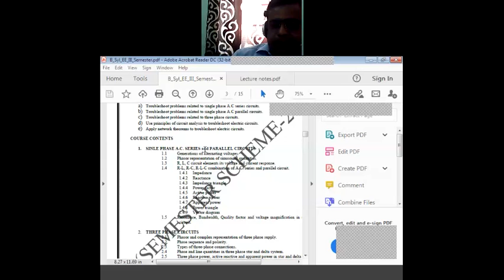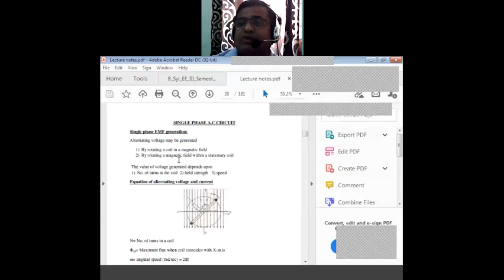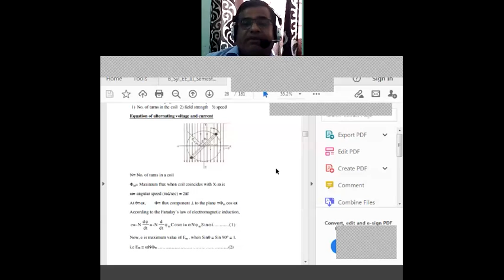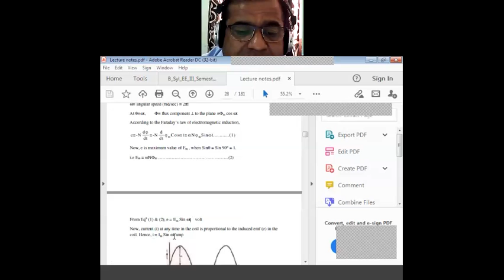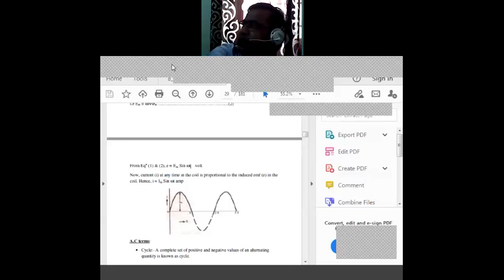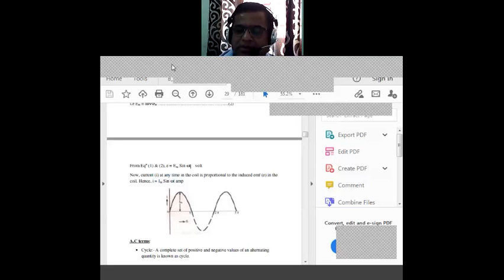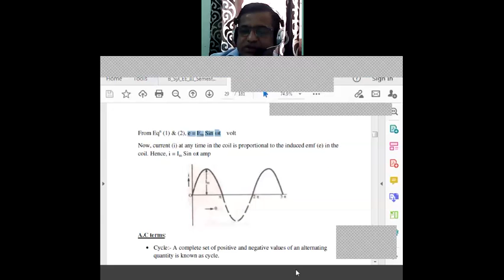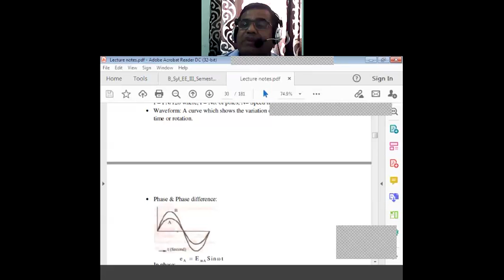1. SINLE PHASE A.C. SERIES and PARALLEL CIRCUITS 1.1 Generations of alternating voltages.